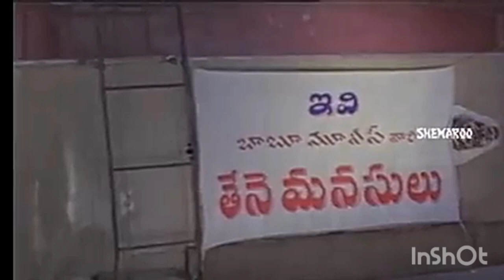HERO definition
HERO definition| HERO
తేనె మనసులు
హీరో కృష్ణ
mahesh babu
tollywood
movies
records